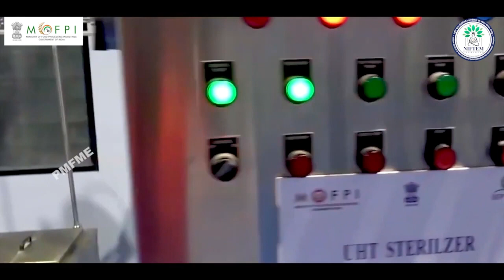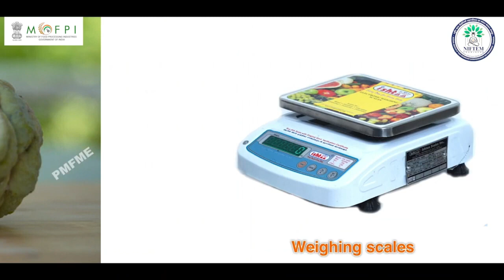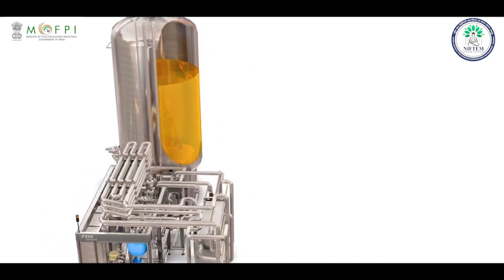Demonstration Video on Custard Apple RTS (under PMFME Scheme) - Hindi